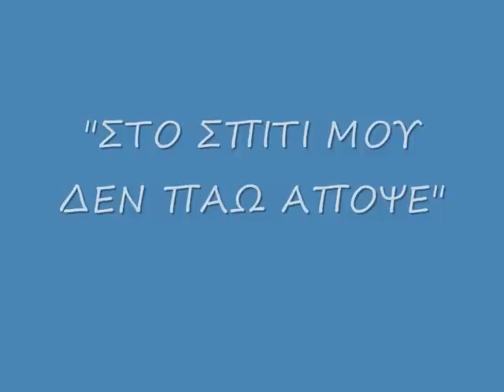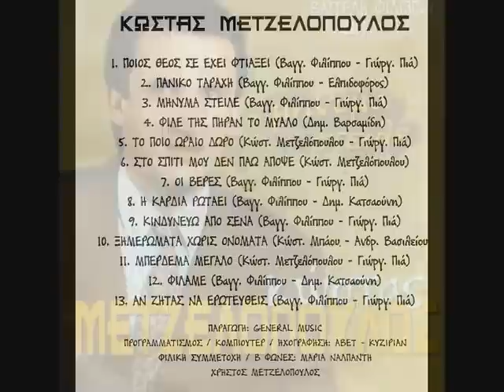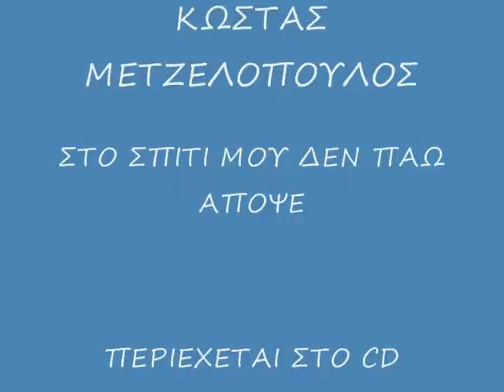ΣΤΟ ΣΠΙΤΙ ΜΟΥ ΔΕΝ ΠΑΩ ΑΠΟΨΕ-ΚΩΣΤΑΣ ΜΕΤΖΕΛΟΠΟΥΛΟΣ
ΠΕΡΙΕΧΕΤΑΙ ΣΤΟ CD "ΜΗΝΥΜΑ ΣΤΕΙΛΕ"
ΣΤΙΧΟΙ-ΜΟΥΣΙΚΗ
ΚΩΣΤΑ ΜΕΤΖΕΛΟΠΟΥΛΟΥ